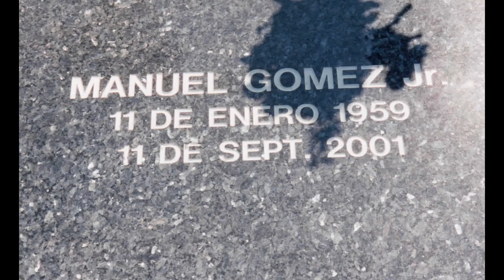Biography of Manuel Gomez, Jr.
A small documentary I made for my production class.